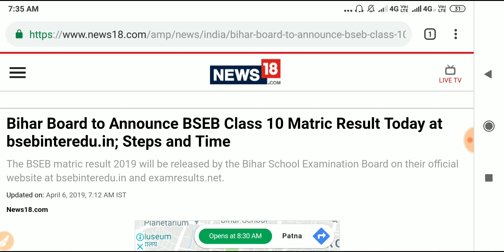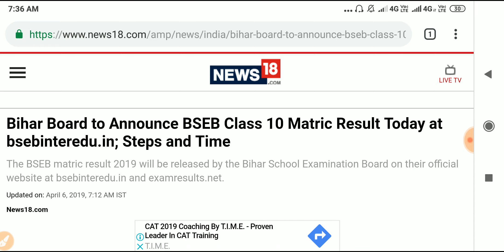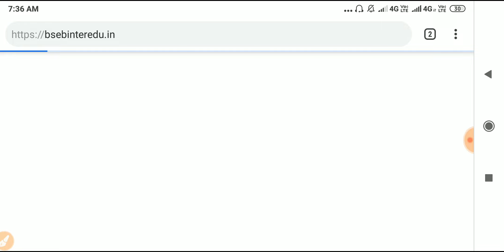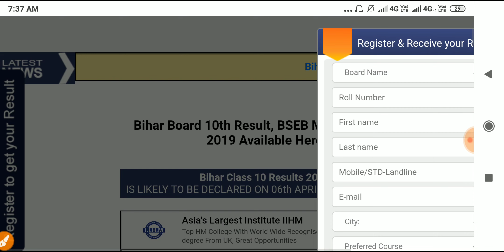बिहार बोर्ड मैट्रिक रिजल्ट 2019 कैसे CHECK करे/How to Check Matric Result 2019/इस वेबसाइट पर रिजल्ट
bsebresultkaisecheckkre biharboardmatrucresult2019,biharboardresulteswebsitepeaayega#biharboardwebsiteperesultaagaya